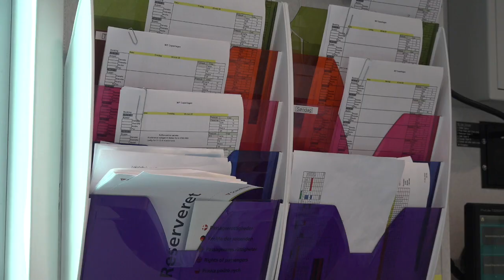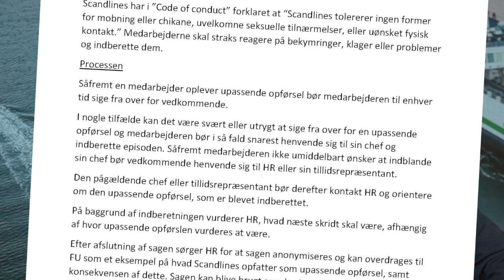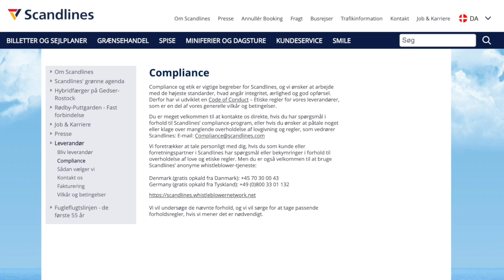Undgå krænkende adfærd: Scandlines har lavet en politik - hvorfor og hvordan?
Med MeToo-bevægelsen fra 2017 og debatten om seksuel chikane i 2020 gennemsyrer temaet stort set alle medier. På Samarbejdsnævnets hjemmeside har vi tidligere haft artikler om emnet, og hvordan man kan håndtere det. For det er en uønsket og på alle måder uacceptabel kultur, som også foregår væk fra politikernes og journalisternes rampelys.

Mobning og krænkende adfærd er nært forbundne. Når krænkende adfærd bliver til gentagne handlinger, udvikler det sig til mobning. Det giver sygdom og koster virksomhederne dyrt. I dette tema kan du se, hvordan medarbejdere og ledelse hos færgerederiet Scandlines i samarbejde har fået formuleret en politik på området. Desuden fortæller Forsvaret om deres mangeårige indsatser for at gøre arbejdspladsen attraktiv for såvel kvinder som mænd, og hvordan de gennem 16 år har arbejdet målrettet med at komme en selvgroet krænkelseskultur til livs.

Som det fremgår af historierne fra Scandlines og Forsvaret har samarbejdsudvalget en vigtig rolle at spille i udarbejdelse og vedtagelse af politikker om f.eks. forebyggelse og håndtering af krænkende adfærd. Det er også tilfældet, selvom politikkerne udarbejdes af HR eller nedsatte arbejdsgrupper. Det er SU’s opgave at sikre, at politikkerne i praksis er en hjælp og en rettesnor for ledere og medarbejdere og at de bliver fulgt.